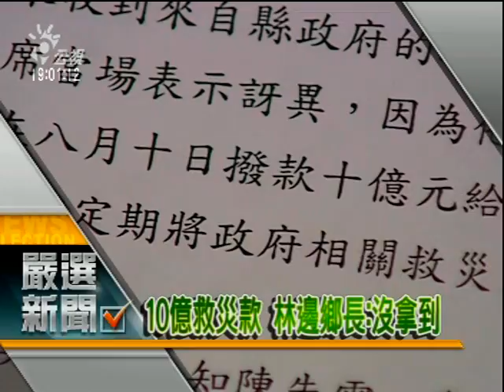疫情！清污！農損！ 風災重創佳冬！災民生活如何重建？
災後水未退，污泥滿地，可能有哪些傳染病？霍亂痢疾、登革熱、類鼻疽是什麼？政府在當地做了哪些工作？政府提供設備足夠嗎？民眾清理家園，該注意哪些事情？水夠不夠？水不夠怎麼清？

災損有多慘？為何這麼慘？堤防為何破？一切都要怪超大雨量？台鐵改建工程也有責任？上下游如何改善？災損怎麼辦日子怎麼過？